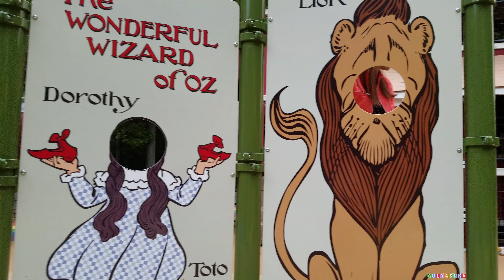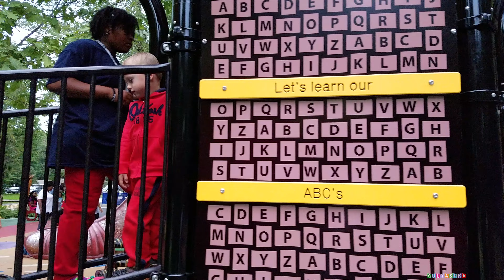Лучшие детские площадки и развлечения для детей Funny Outdoor Playgrounds and Entertainment for kids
Семейный день, проводим игровое время и веселимся на Супер Большой и Красивой, Развивающей Детской Площадке в Городе Вашингтон. Это семейный парк с Детской Площадкой, много детских больших и маленьких горок, ферма, замок, много животных, музыкальных инструментов, цветов, горки в виде туфельки, качели. Максим с мамой на перегонки спускается с них.  Много лесенок, канатов по которым Максим лазит и спускается.  Часть детской площадки в виде фермы, домики для курок, будка для собачки, качели в виде свинки, уточки, коровки, Максим на них удовольствием катается. Также есть большой трактор, по которому Максим лазит, проверяет всё внутри и рулит и представляет себя трактористом.  Проверяет домик на ферме вместе с папой и по очереди спускаются с горки.  Максим забирается на разноцветные горки, с одной на другую.  Играет красивые мелодии вместе с мамой на чудо инструментах.  Детская Площадка очень красочная, развивающая, интересная и очень большая.  Максим обходит и проверяет все что есть на чудесной Детской Площадке.  Максим наслаждался прогулкой на Детской Площадке вместе с мамой и папой, провел интересное и весёлое время на Чудо Детской Площадке.  Отличное видео, для всех кто любит играть на Детских Площадках,  это весёлое семейное развлечение для всех.

Привет меня зовут Макс и мне 4 года, я маленький блогер.  Я очень люблю распаковывать игрушки Щенячий Патруль, Маквин, Человек Паук, Машинки Хот Вилс, Дисней, Томас и его друзья, Паравозики Чагинтон.  Я очень люблю смотреть мультики Щенячий Патруль, Фиксики, Лунтик, Барбоскины, Маша и Медведь, Робокар Поли, Тачки.
Мне очень нравиться проводить весёлое время на детских площадках в торговых центрах, парках аттракционах для детей.
Я маленький и очень любопытный поэтому мне всё интересно.  Каждый день я нахожу новое занятие, и вместе с родителями мы снимаем и показываем вам.
Я Очень льблю зоопарк, музеи, гимнастический зал, на Американские горки, и Путешествовать по Миру.
Вас ждут развивающие мультфильмы и видео для деток.  Учим вместе алфавит, считать, цвета, геометрические фигуры, животных, песенки и ноты.
На канале Гуляшка вы также увидите игры с машинками, самолётами, поездами, первой помощи, автобусами, и другими транспортными средствами.